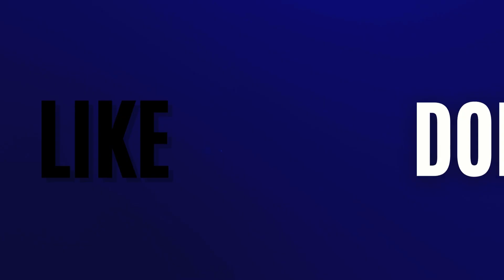Sort the Little Troubles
Enjoy Trending games all in one with the ultimate challenges along with addictive gameplay to test your reflexes, creativity, and precision.

Relax Mini Puzzle Challenges: Simply complete challenges with a tap, tap swipe, and sliders following accurate hand-to-eye coordination for reflex training & satisfying brain healing ideal for ADHD and focus.

Satis Games: Unwind for an asmr life with a cozy game where you satisfyingly sort the little troubles to comfort your soul, clean the mess, and satisfyingly relax your mind for the ultimate stress relief.

Destress relaxing experience: Relax with mini-games with diverse antistress tasks & asmr sound effects for destressing & relieving OCD symptoms.

Find Sort Match Goods & Logic puzzles: Make things perfect, arrange items in drawers, cupboards, and stationery goods by swiping a little right or left with precision for a better well-organized mindset development & improvement of organizing skills